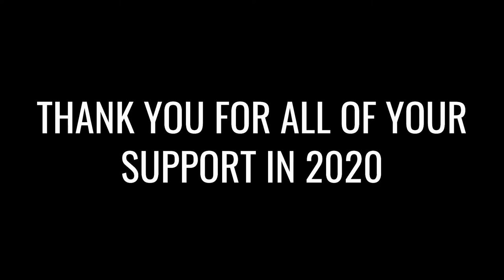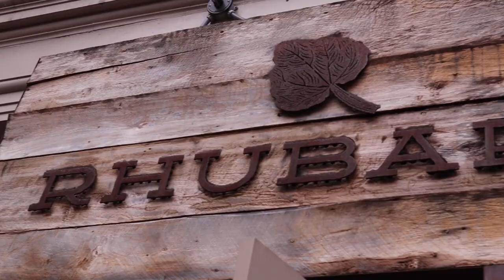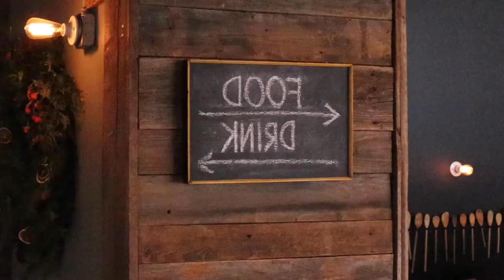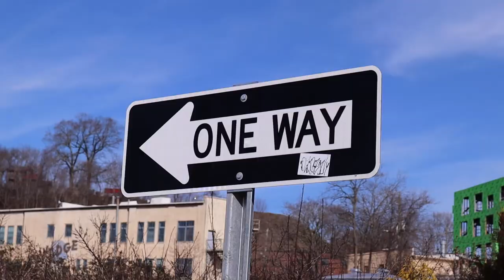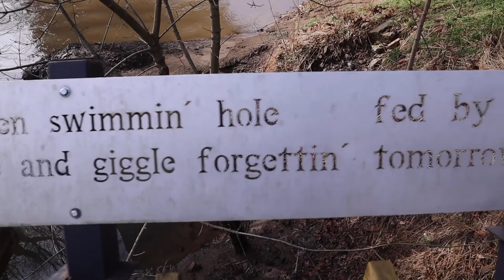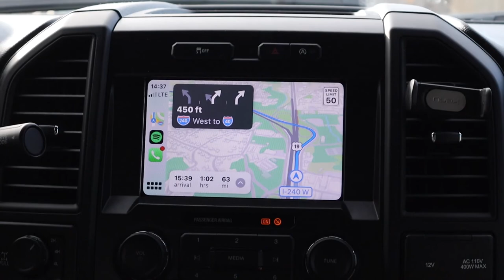EXPLORING ASHEVILLE NC with Scho and Jo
In this video, we celebrate New Year's Eve with our friends, Jenn & Elliot. We spent the next (next) day exploring Asheville NC. From some delicious food, downtown Asheville NC, and the River Arts District, we loved exploring Asheville NC.

🎥 Vlog #33 | Filmed on December 31, 2020 - January 2, 2021
🇺🇸 USA Travel Vlog | Asheville, North Carolina

Stamped,